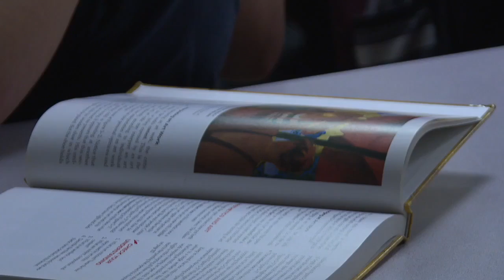House lawmakers unanimously support dyslexia legislation